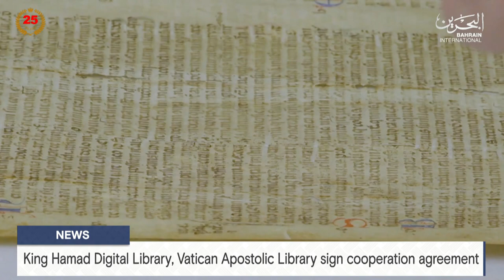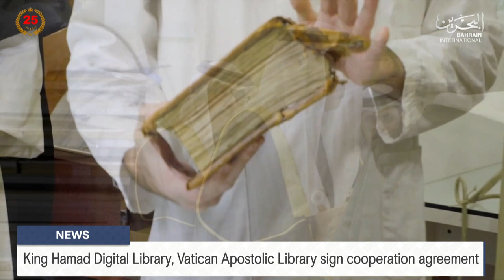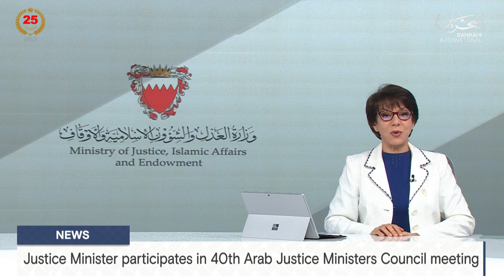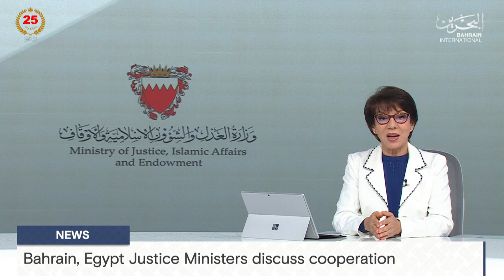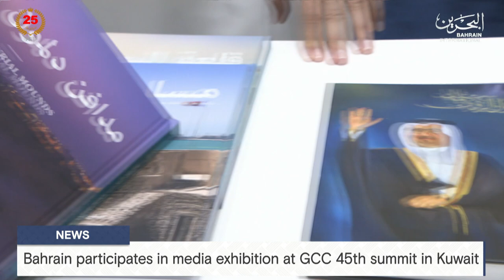BAHRAIN NEWS CENTER : ENGLISH NEWS 30-11-2024